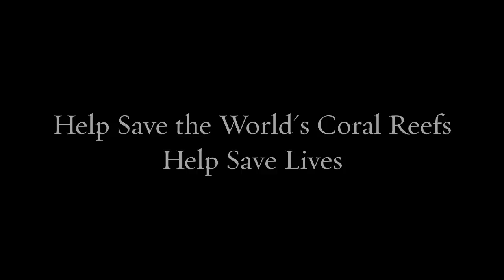Coral Reefs and Cancer: Save the Reef to Save Lives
Do you know someone who has cancer?
Do you know that many medicines treating and curing cancer can be found in our coral reefs?
Help save the world's coral reefs and help save lives!